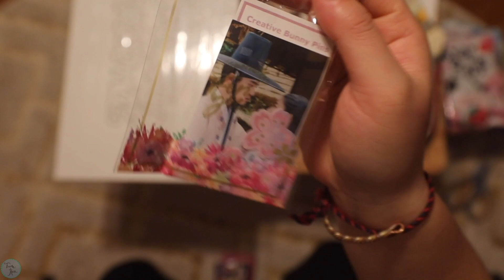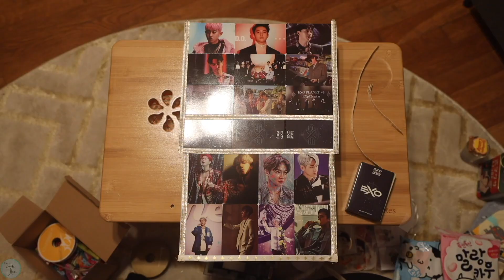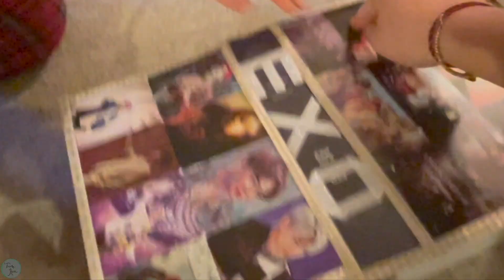EXO ADVENT CALENDAR: I made an EXO advent calendar for my EXO-L sisters 🎄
JUST FOR FUN! Don't judge! ;)

Check out the EXO advent calendar I made for my sisters. I hope you enjoy and happy holidays!

Most items I used to make it were from Etsy and Amazon!

Love From Her :)